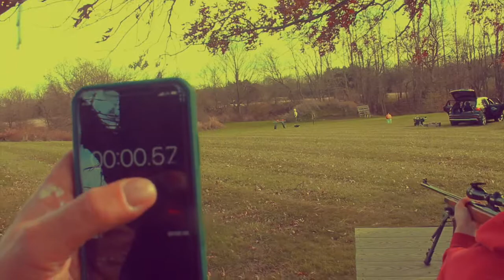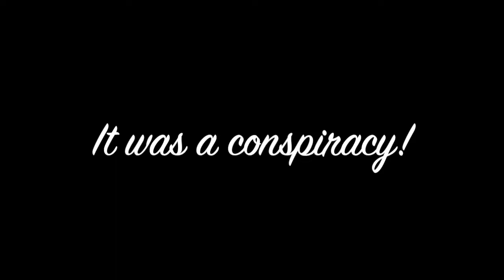JFK assassination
JFK Assassination Reconstruction 2020